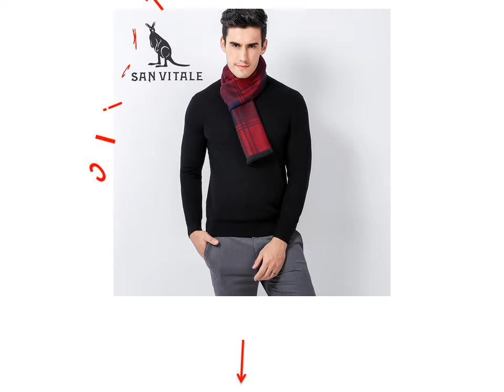Best Mens Scarf - Men Scarf Styles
1. Scarves Men Scarf Cotton Ponchos And Capes Fashion Scarfs Headband Designer Mens Luxury High Quality Winter Warm Scarf

2. Scarves men's Scarf Fashion Cotton High Quality Wool Designer Casual Clothing Accessories Apparel Winter Warm Cashmere for men